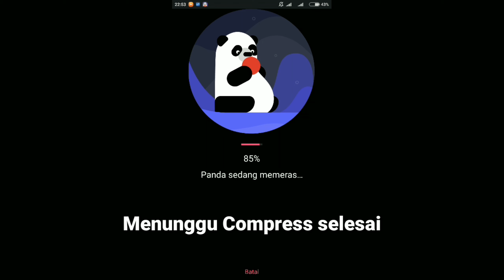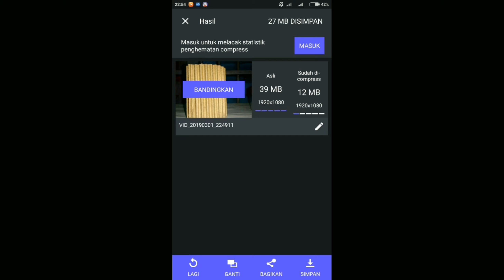Review best aplication video compress || review aplikasi video compress terbaik || Mufi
Ini adalah review tentang aplikasi compress size sebuah video cocok digunakan untuk para youtuber yang ingin upload video dengan kualitas terbaik namun size kecil simak videonya baik-baik